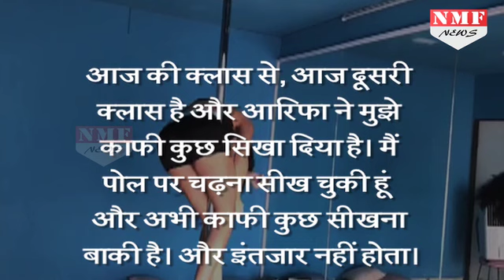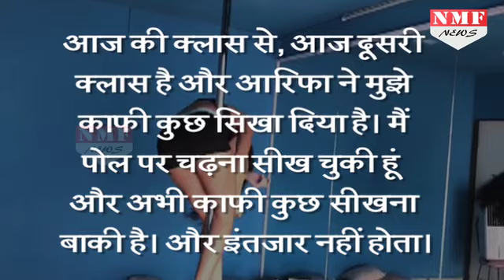Nora Fatehi का ये Pole Dance देखकर आपके भी पसीने छूट जाएंगे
Nora Fatehi took to her Instagram account and shared a Hot sexy Pole dance video of hers. Nora Fatehi was breaking headline for posting topless photos recently but this video of Nora Fatehi will rise up the temperature. Watch video to know more.